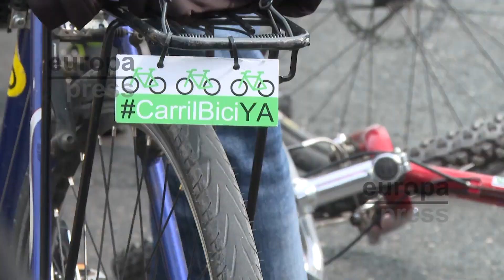Ciclistas exigen en Madrid carriles bici y caminos que conecten puntos de la Comunidad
Las principales calles de la capital madrileña han sido escenario este domingo de una manifestación de ciclistas, convocados por la asociación Pedalibre, que han exigido espacios protegidos para las bicicletas y caminos que conecten distintos puntos de la Comunidad.